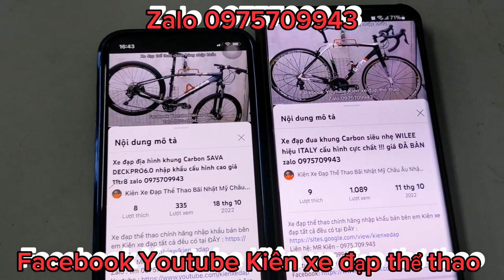Xe đạp địa hình SAVA SV550 khung carbon cấu hình cực tốt giá 9tr8 zalo 0975709943